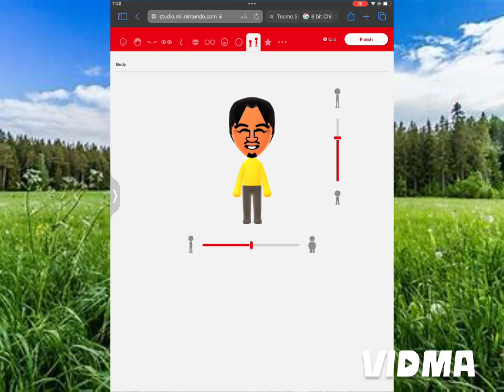Talking Angela Stickers, I show you how to create Jianjun Mii!